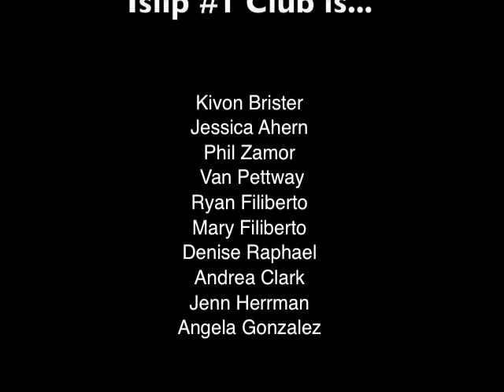Hunt 4 News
Hunt 4 News team goes in depth